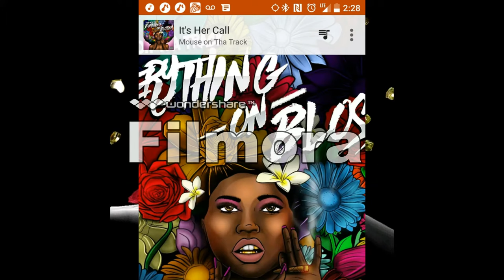hostage /me and you goodbye - darren brooks feat milena hrycenko